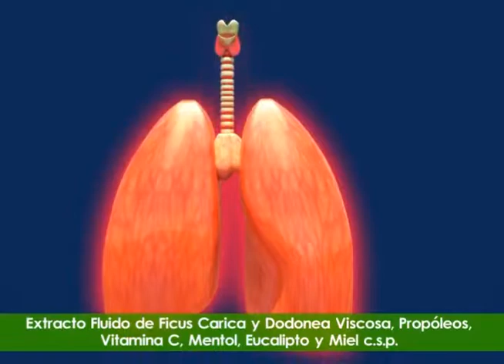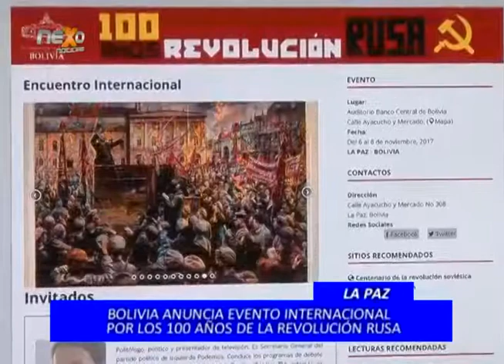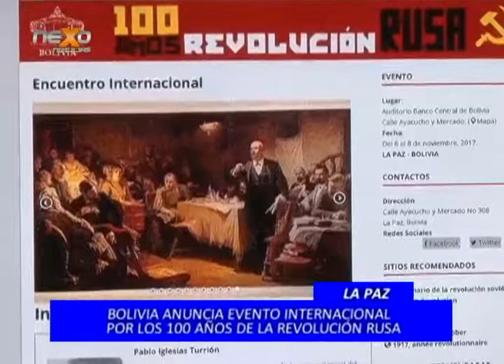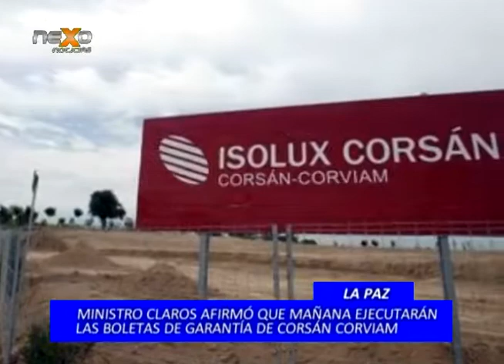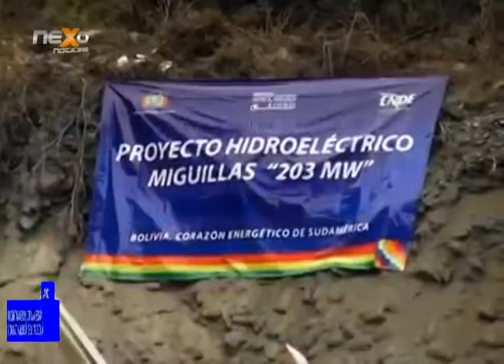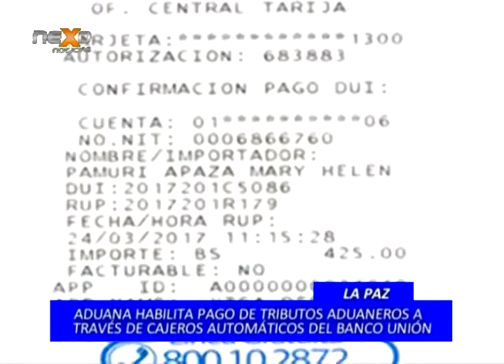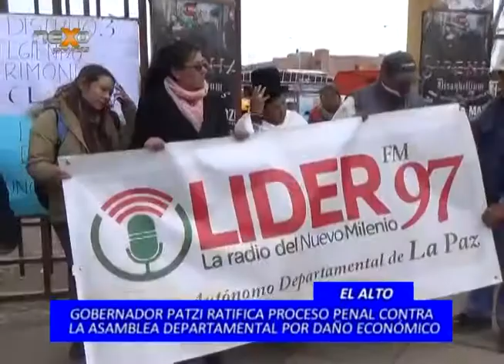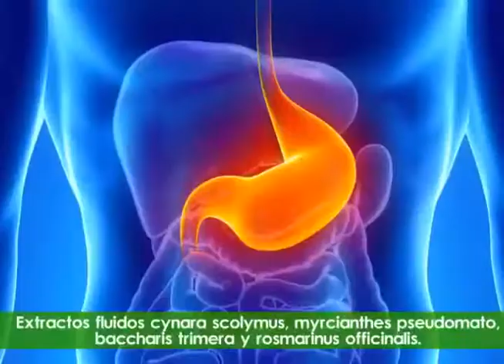Noticias NEXO 19 04 2017